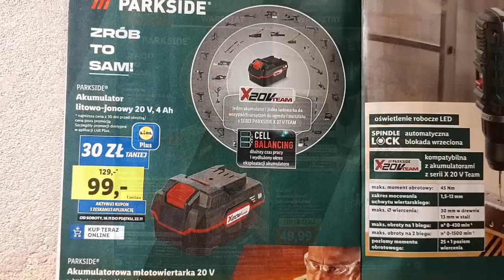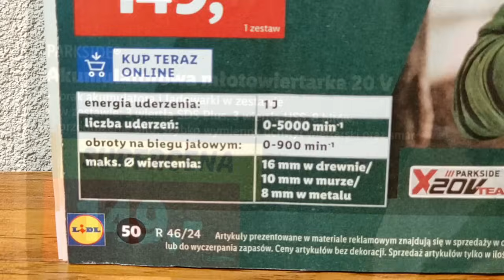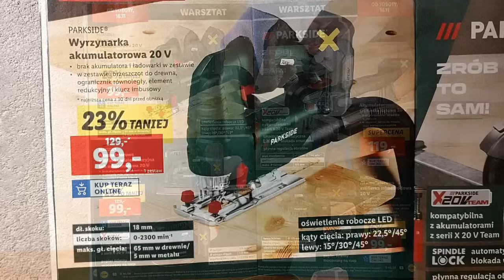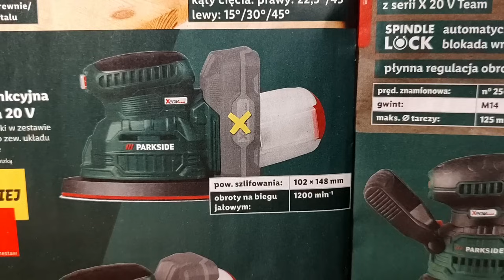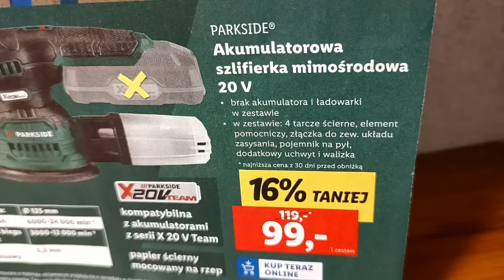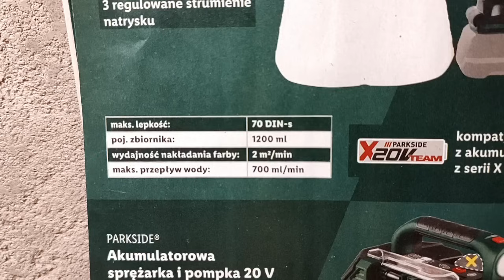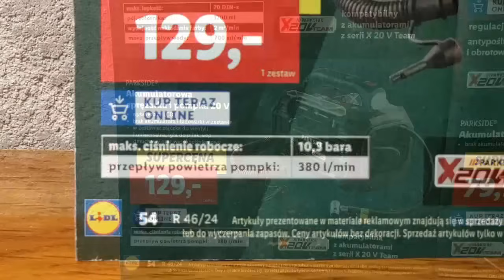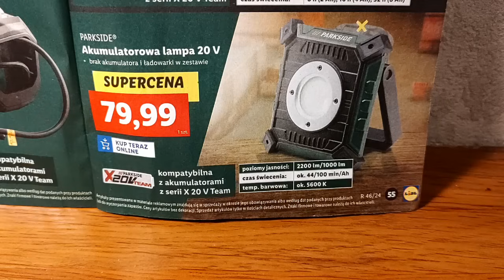Świąteczny Katalog Narzędzi PARKSIDE 2024 - Bieda w Lidlu na Mikołaja?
Katalogu z Lidla dawno nie było na moim kanale ale tego nie mogłem przegapić, gdyż jest to katalog świąteczny czyli ten, który teoretycznie powinien zawierać w sobie najwięcej promocyjnych okazji. Narzędzie jest trochę, choć pod względem ilości trudno to nazwać jakimś wysypem aczkolwiek część z nich jest naprawdę w bardzo atrakcyjnych cenach... zresztą zobaczcie sami :)

Pozdrawiam i zapraszam na film   @taniemajsterkowanie